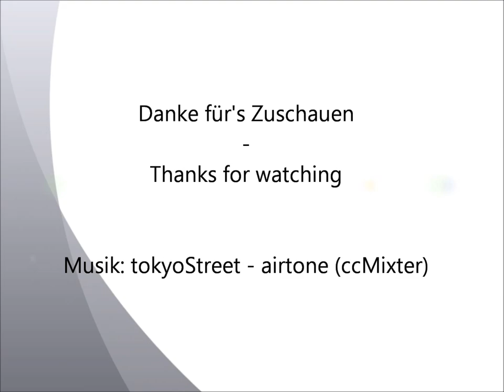Merry Christmas - die dritte (2012)